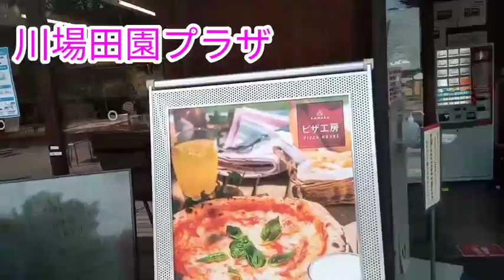[川場田園プラザ]初めてのバイクツーリング!峠道、怖かった。でもまた行きたいです。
初めてのバイクツーリングで、群馬県の川場田園プラザに行きました。とても大変だったけど、たのしかったです。